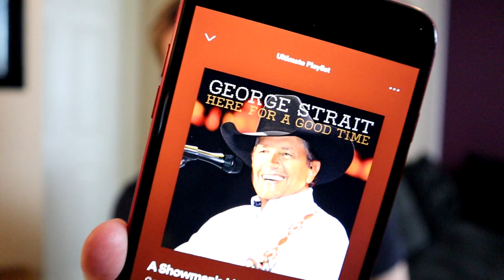George Strait - Living and Living Well (Live From The Astrodome) - REACTION!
George Strait Reactions on Cm42TV

Stick around if you like what you see for more.